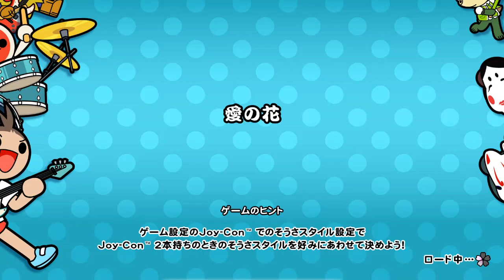【太鼓の達人 NS2】愛の花（むずかしい）【オート動画】